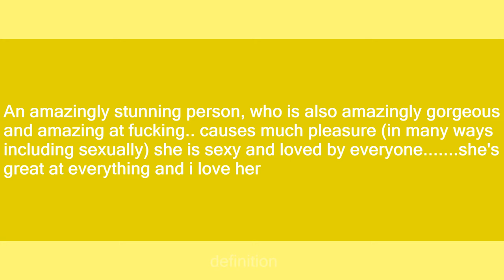Libby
Slang flashcards: